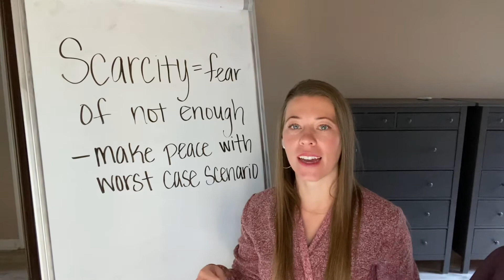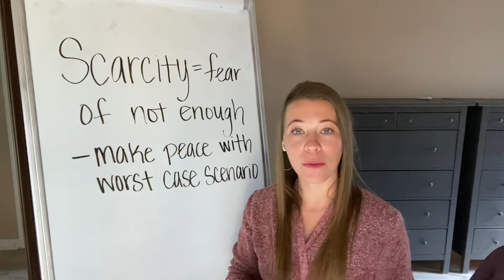Coach with Janna-Scarcity mindset